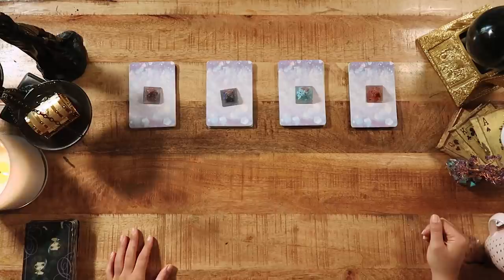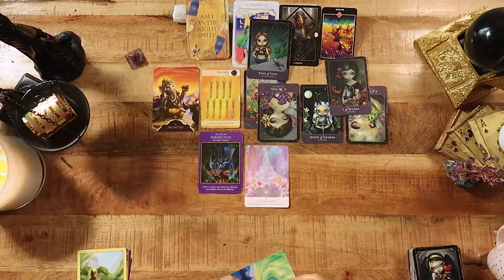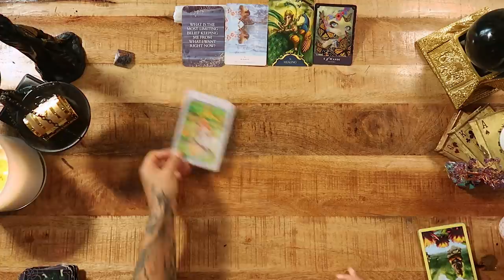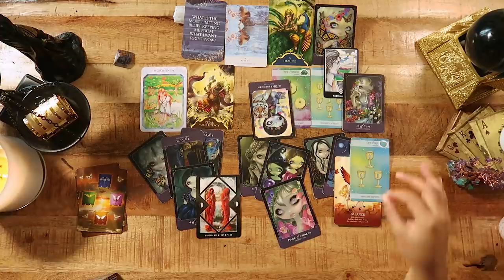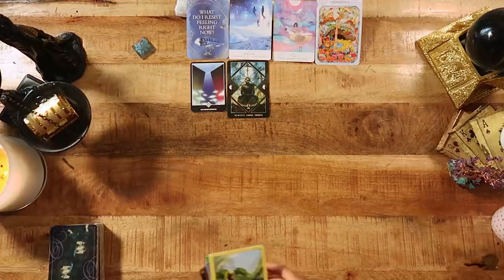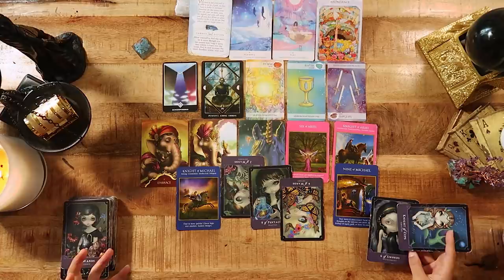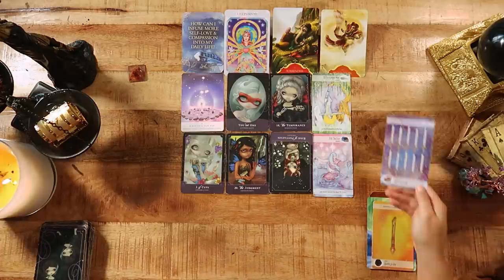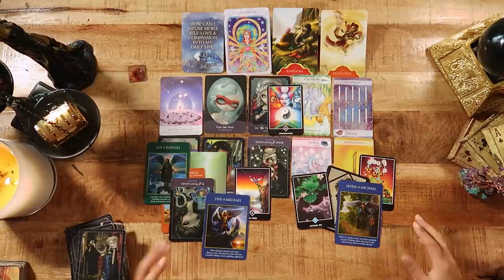YOU WERE MEANT TO HEAR THIS MESSAGE! - Pick A Card - 🧝🏽‍♀️🔊👁️(PSYCHIC / TAROT)